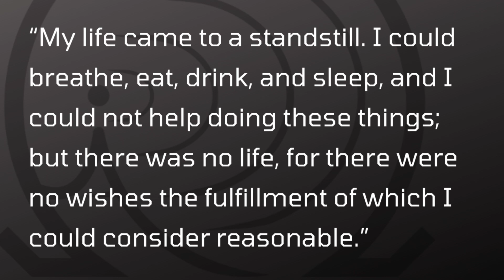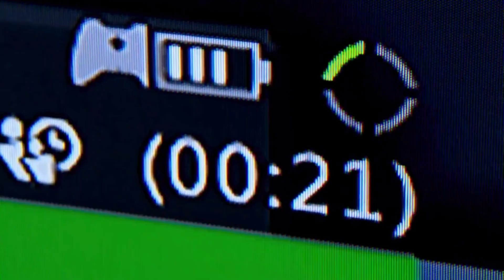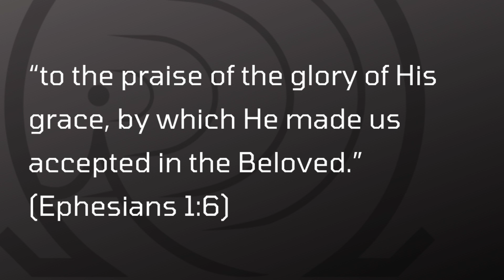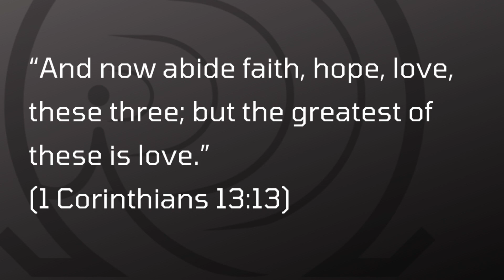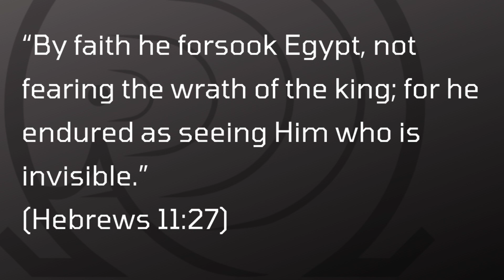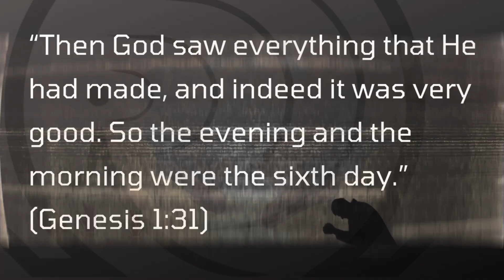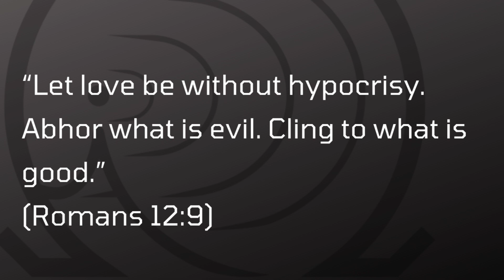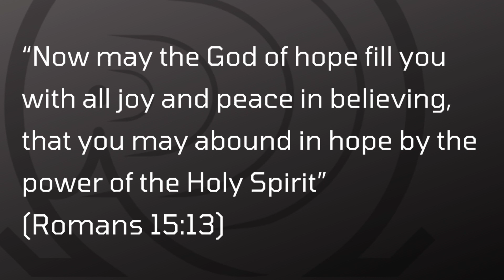Reflections: Transforming the Mind part 4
Reflections.

Transforming the Mind part 4. Excerpts from “Renovation of the Heart,” by Dallas Willard.

In part 3 of this series, we spoke in detail regarding the the power of feelings and how they impact our lives. Part 4 will expound a bit further into how the author expresses the importance of understanding our “feelings,” and how they influence our spiritual life.

We are Overcomers and I pray The Lord shroud you in His grace and comfort. We are Overcomers because He has already conquered the world.